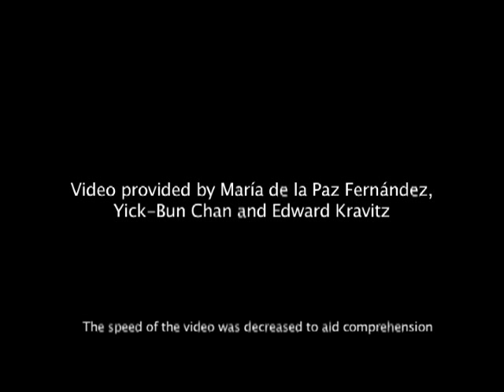Genetics of Attraction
A male fruit fly courts another male fruit fly. The courted fruit fly has been genetically altered to display female pheremones and to exhibit female-like behavior. This work was completed in the laboratory of Edward Kravitz, the George Packer Berry Professor of Neurobiology at Harvard Medical School.